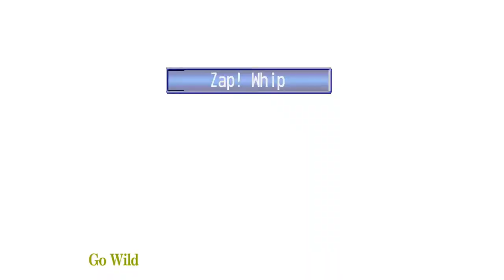Grandia 1 - Good Bye Sue - Sue getting ill and leaves the Team Cutscene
Grandia 1 released in 1997 by Hidenobu Takahashi for the Playstation1 PSX. Enjoy the Story from Justin a Adventurer from Parm with his Spirit Stone and all his Friends Sue Feena Gadwin Rapp Milda Guido Liete Herr Mullen Leen General Ball and many more !

Discover the mystery from the Angelou Civilization the secret from the Spirits and the Power of the Incarns and the Spirit Stone and the Evil General Ball who wants to revive Gaia, an old evil Power !

Welcome!

If you produced any of these sounds, Clips, are shown in the Videos and want to be credited ( if not already ) or you want the video to be removed, please contact us via Email.